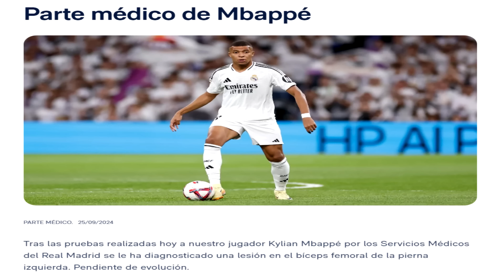🚨¡OFICIAL! MBAPPÉ se ROMPE y ESTARÁ 3 SEMANAS de BAJA ¡SE PIERDE el DERBI! ¿DEBIÓ DESCANSAR ANTES?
👕Importe del pago 59 € (después del descuento), 1 camiseta de fútbol adicional
👕Importe del pago 99 € (después del descuento), 2 camisetas de fútbol personalizadas adicionales, envío gratuito
👕Importe del pago 159 € (después del descuento), 3 camisetas de fútbol personalizadas adicionales, envío gratis
👕Importe del pago 199 € (después del descuento), 4 camisetas de fútbol personalizadas adicionales, envío gratuito

⚠️Recuerda usar el cupón Mancuer, de lo contrario no habrá camisetas de fútbol gratis.

📣 1. Camiseta gratis: En la parte inferior de la página de pago, escribe la talla de la camiseta gratis que deseas, el enlace de la camiseta de fútbol.
📣 2. Descripción del evento:
Camisetas gratuitas - No admitidas: PATCH, NBA, Camisetas retro, F1, Camisetas aleatorias
📣 3. Los pedidos que contengan camisetas aleatorias no son elegibles para promociones
📣 4.Para evitar comprometer la entrega del pedido:
Comente sobre camisetas gratis. Si no hay existencias, reemplazaremos otras camisetas al azar.